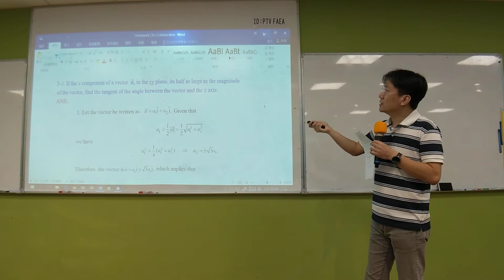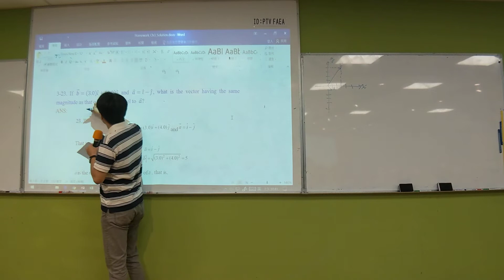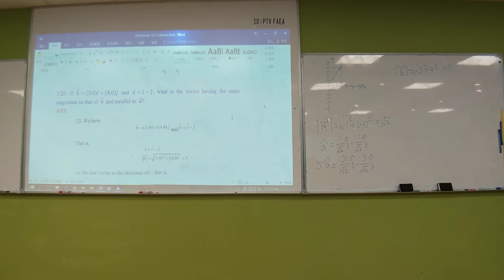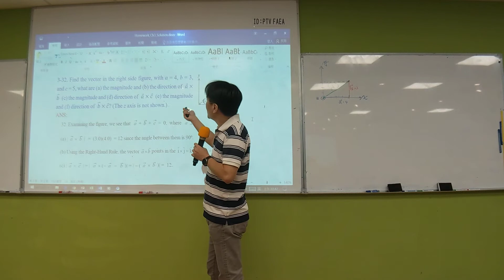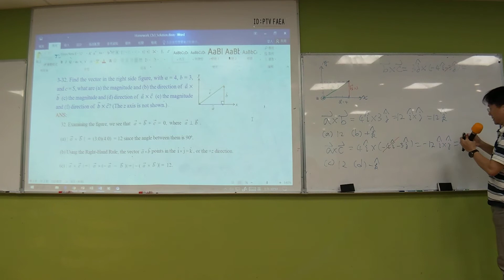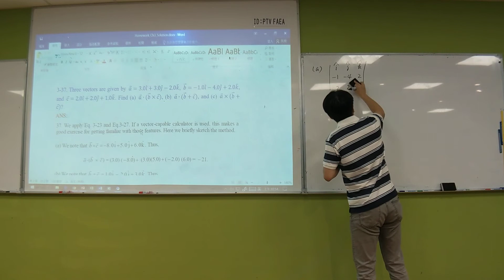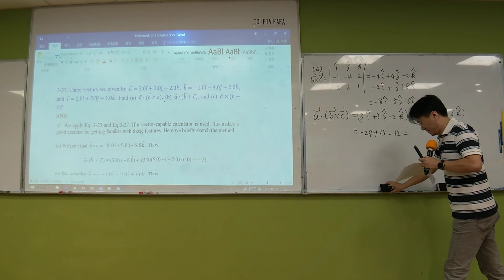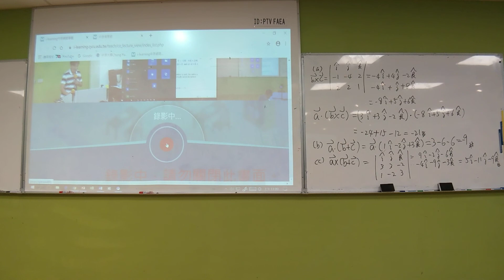普通物理(一)第三章習題